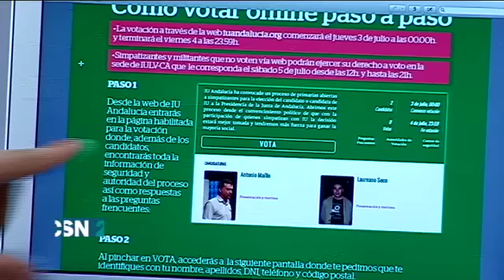Más de 14 mil militantes y simpatizantes podrán votar en las primarias abiertas de IU Andalucía